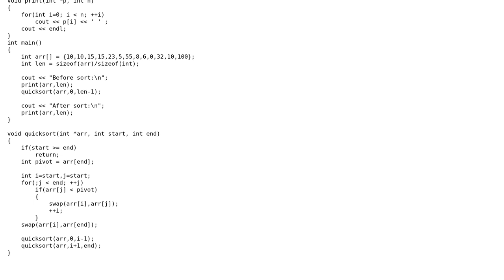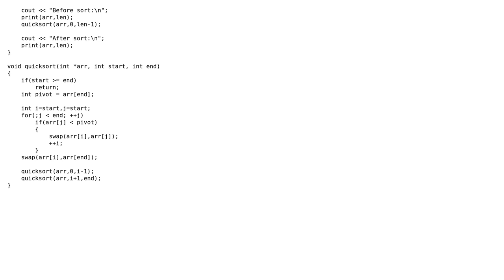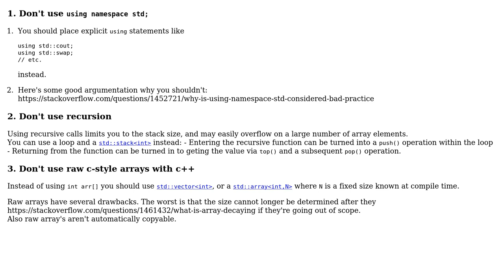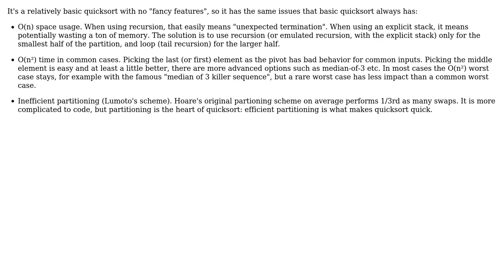Code Review: Quicksort for ints (3 Solutions!!)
Code Review: Quicksort for ints

With thanks & praise to God, and with thanks to the many people who have made this project possible! | Content (except music & images) licensed under CC BY-SA | Music | Images & others | With thanks to user ? user L. F. user Kamal Pancholi user harold user Deduplicator and the Stack Exchange Network Trademarks are property of their respective owners. You are responsible for your own actions.